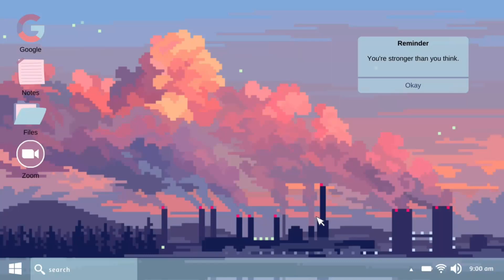We CUT and BLEACH each other's HAIR?! *there was a sabotage😭*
My cousin and I cut each other's hair!! Watch til the end to find out how our hair turned out.